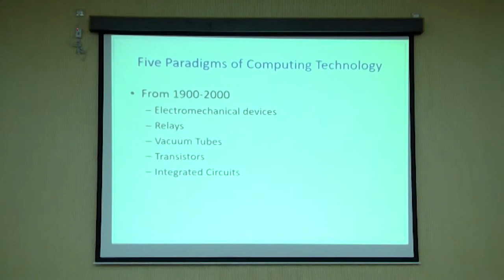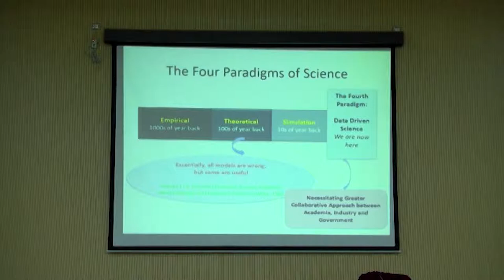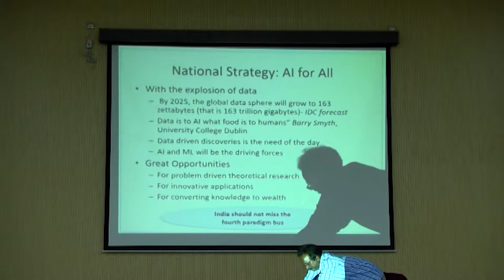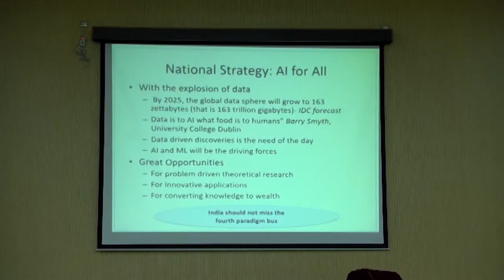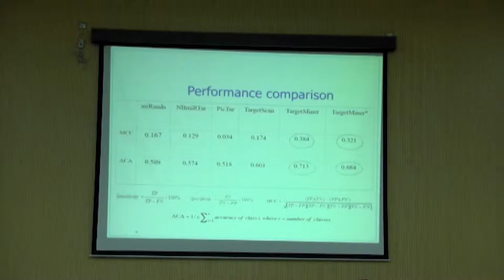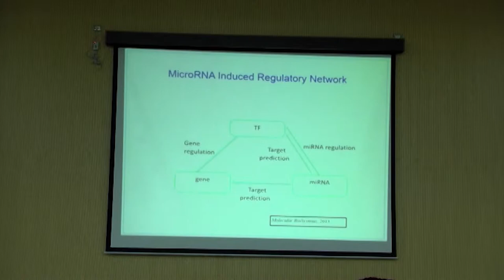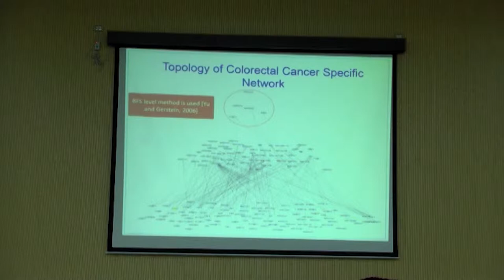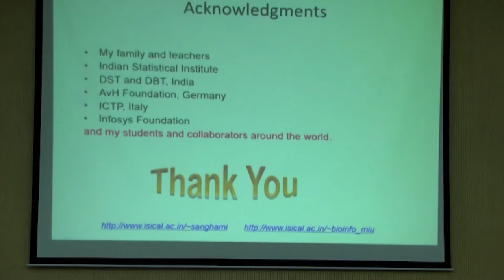Algorithms for Biological Data Analysis – Prof. Sanghamitra Bandyopadhyay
Prof. Sanghamitra Bandyopadhya’s work focuses on computational biology and bioinformatics, soft and evolutionary computation, pattern recognition and data mining. Her discoveries include a genetic marker for breast cancer, determination of co-occurrence of HIV and cancers and the role of white matter in Alzheimer’s disease. In 2017, Prof. Sanghamitra Bandyopadhyay received the Infosys Prize in Engineering for her scholarly record in algorithmic optimization and for its significant impact on biological data analysis.